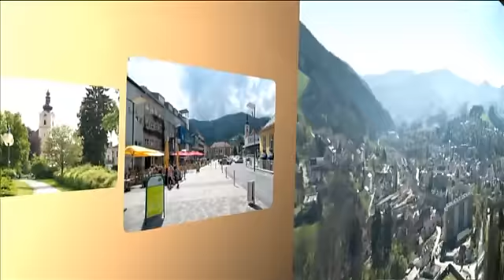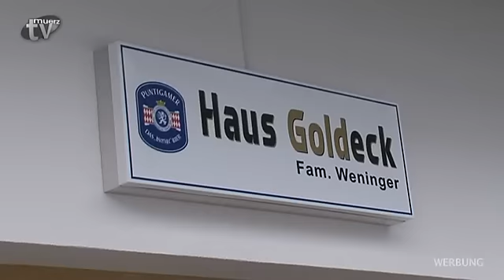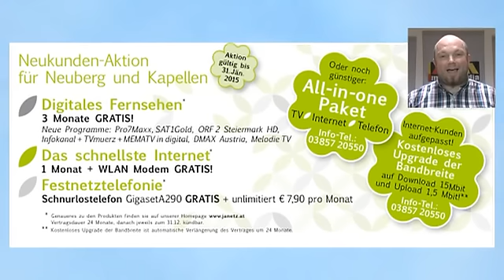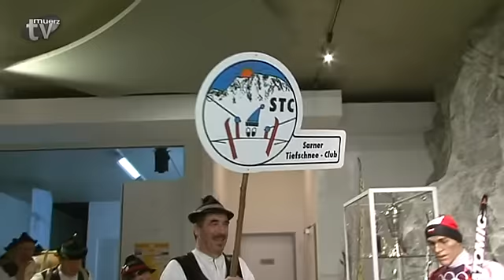TV Mürz - Woche 04-2015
* „Grand Prix Nostalski“ in Steinhaus am Semmering
* Volleyball-Mürztal-Derby in der VIVAX-Sporthalle
* Schneerosenball im Winter!Sport!Museum!